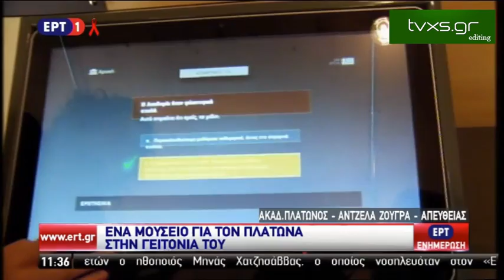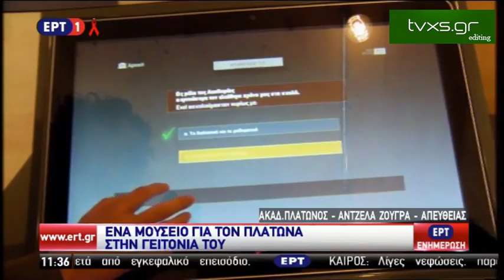άνοιξε το μουσείο για τον Πλάτωνα